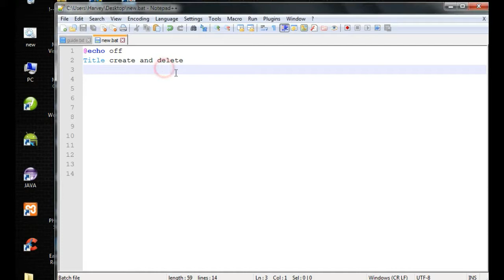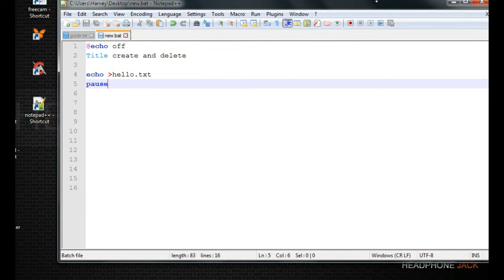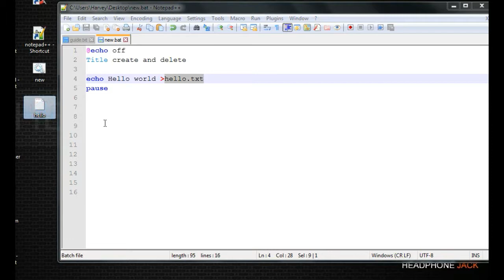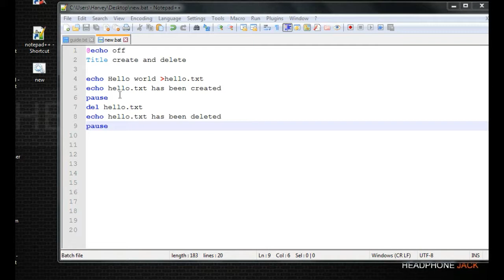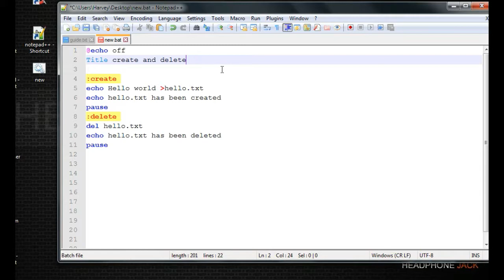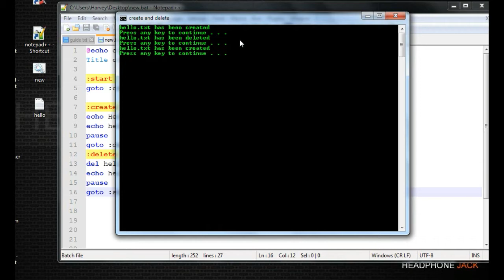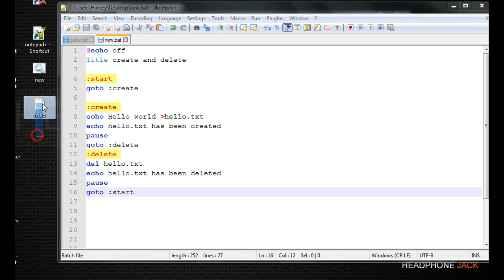Batch Programming (Tagalog) - 8. Create and Delete